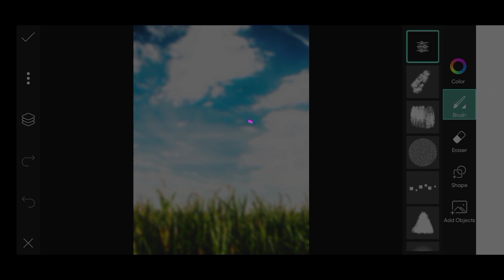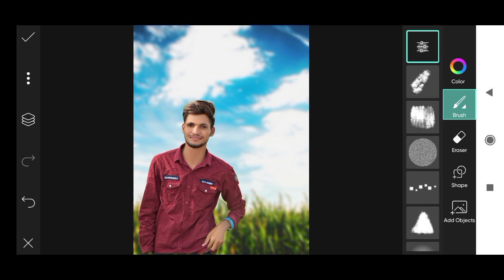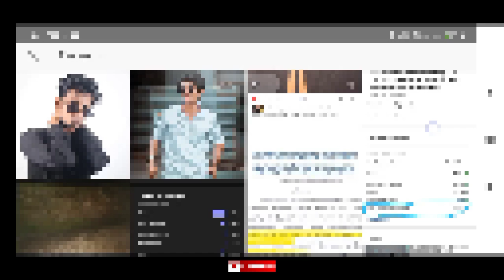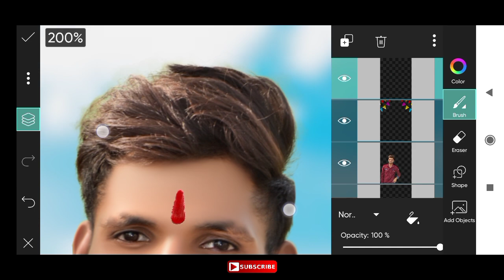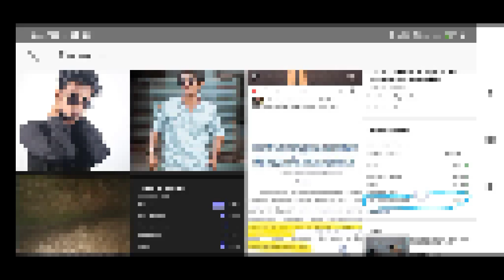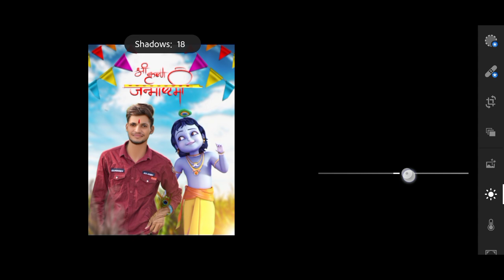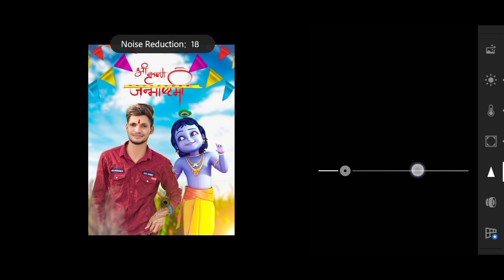Krishna Janmashtami Photo Editing | Krishan Janmastami Editing | Picsart Krishna photo editing 2021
I am LOKESH Welcome to I| LOKESH EDITING || Youtube Channel Dosto is Channel par Aap ke liy Hm // New New Editing, New Stylish Editing, video Editing, All Editing Mil Jaye Ga ❤

↪️ Editing Apk :-
✅ ps Touch
✅ Lightroom
✅ Picsart
✅ snapseed
✅ Autodesk Sketchbook

1) Krishna Janmastami photo editing
2) Krishna Janmastami photo editing 2021
3) Janmastami photo editing 2021
4) Picsart krishana photo editing
5) Krishan Janmastami special photo editing
 6) Picsart krishna Janmastami photo editing
7) Jai shree krishna photo editing
8) Radha krishna photo editing
9) Krishna Janmashtami photo editing picsart 10) jai shree krishna photo editing tutorial
15) Jay shree krishna photo editing tutorial in picsart and
17) Janmastami special photo editing
11) Krishan Janmastami photo editing tutorial
12) Picsart Krishna face photo editing
13) krishna face photo editing
14) krishna janmashtami banner editing
snapseed
16) Picsart Krishna photo editing 2021
18) Krishna Janmastami photo editing kaise kare
19) Krishna Janmastami photo editing png. 20).Janmastami hanner editing kaise kare

lokesh editing, krishan face photo editing
 to, how to edit a photo in pics art, janmashtami special photo editing, janmashtami special  instagram viral photo ediitng, manipulation, fantasy art, android mobile photo ediitng, picsart ediitng in hindi, picsart easy editing
janmashtami dance
janmashtami kab hai
janmashtami songs for dance
janmashtami status
janmashtami decoration.
janmashtami bhajan

whatsapp status
radhe krishna full movie

Janmashtami Status 2021 | Krishna status 2021 |Shree krishna janmashtami whatsapp status

Janmashtami 2021 Krishna Bhagwan bhakti WhatsApp status Krishna Janmashtamispecialsong WhatsApp status Janmashtami whatsapp status 2021, shrihare murari,shri krishna hajan,shrikrishna , shrikrishnasharanam mamah,shri krishna song,shri krishna ke bhajan,shri krishna govind hare murari hey nath narayan vasudeva,shri